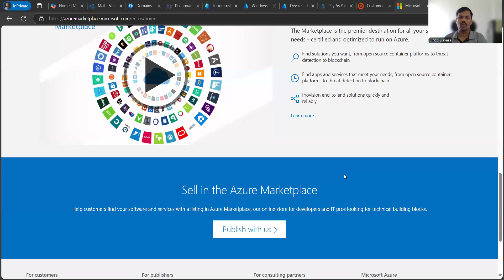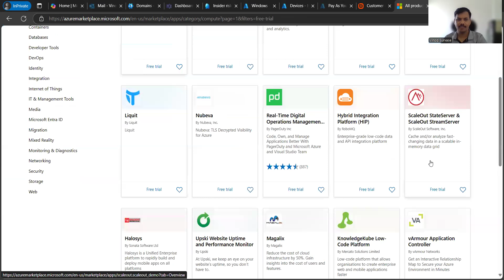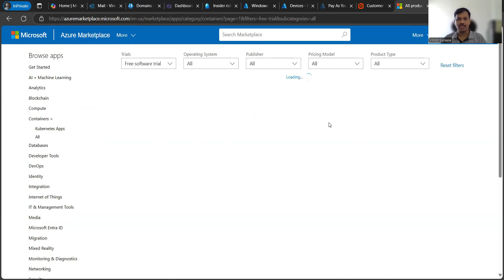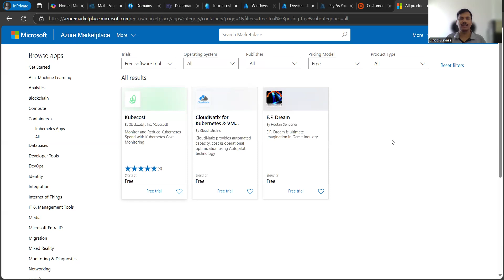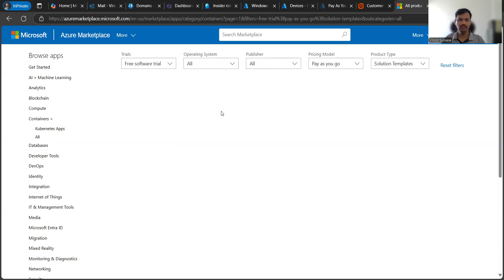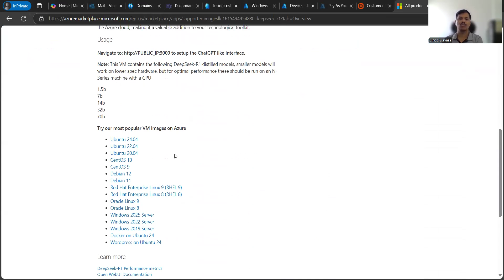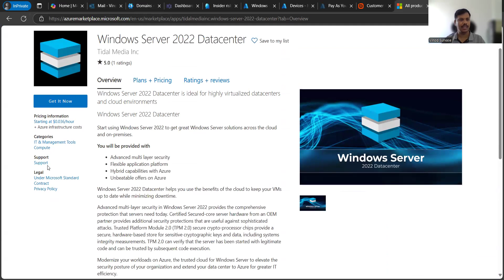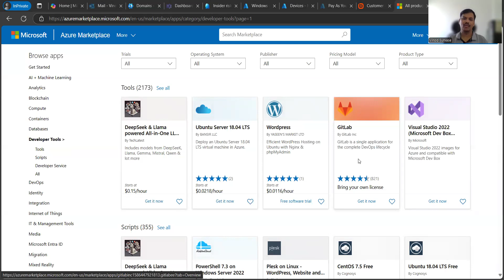What is Azure marketplace and overview of it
In this video, we explore Azure Marketplace, Microsoft's online store for cloud-based solutions. Learn how businesses and IT professionals can discover, try, and deploy software applications, services, and consulting solutions directly within Microsoft Azure. We’ll cover:

✅ What is Azure Marketplace?
✅ How it works and its benefits
✅ Types of solutions available (VMs, SaaS, AI models, etc.)
✅ How to find, purchase, and deploy solutions

Whether you're an IT admin, developer, or business leader, this video will help you understand how to leverage Azure Marketplace for your cloud needs. 🚀

If we haven’t met before - Hey 👋 I’m Vinod, an IT Professional loves to learn, teach and explore more about the Microsoft 365, Microsoft Azure and FinOps and overall other cloud computing topics and Through my videos here on this channel, I share evidence-based topics and strategies and tools to help you be more productive, learn and be expert and build something you love spending time a life you love.

Please note that some topics discussed may involve specific software, tools, or platforms. Always consult the official documentation, seek professional assistance, or consult your organization’s policies before implementing any suggestions from this video.

I am not responsible for any loss, damage, or inconvenience caused as a result of the information presented. Use the content in this video at your own discretion and verify any actions before applying them in your environment.